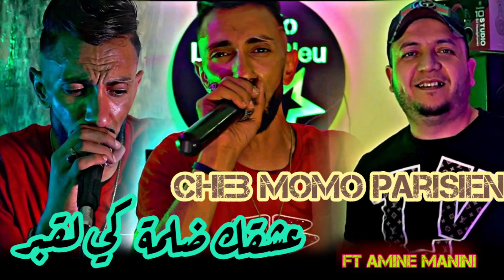Cheb Momo Parisien 2024 _ عشقك ضلمة كي لقبر _ جاني منك غي الشر_ Ft Amine Manini _ Exclusive Live